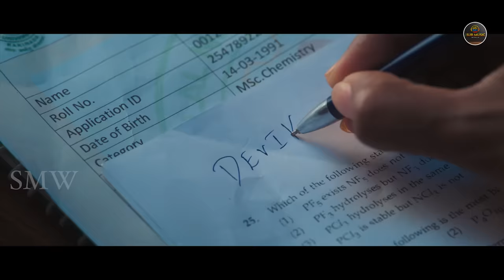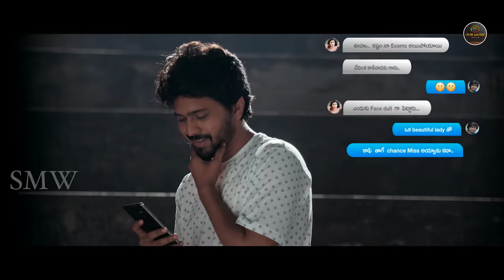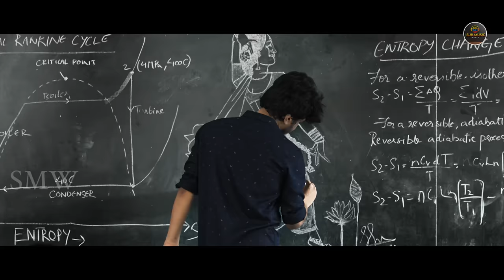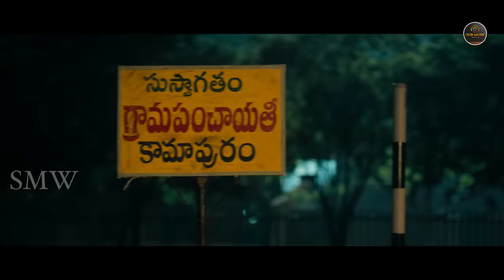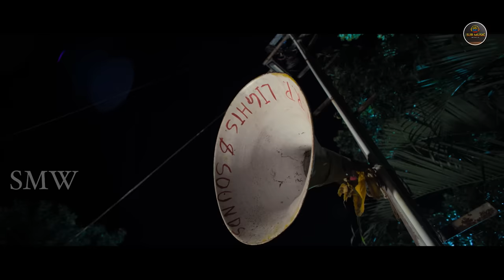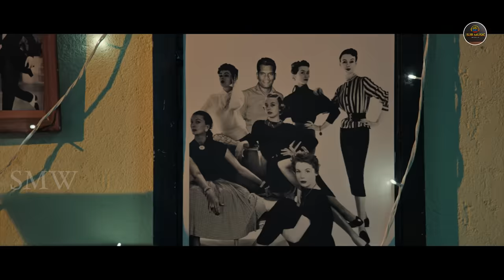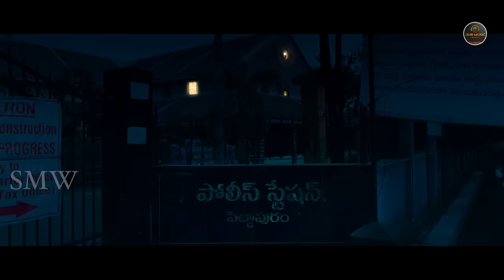"Shikaaru" Telugu Released Hindi Dubbed Movie | Sai Dhansika, Abhinav Medisetty | South Movie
Movie Name: Shikaaru
Actors: Sai Dhansika, Abhinav Medisetty, Tej kurapati, Dheeraj Aathreya, Navakanth
Banner: Sri Sailakshmi Creations
Director: Hari Kolagani
Producer: Psr Kumar (Babji)
Co-producer : Sai Pavan Kumar
Dop: Vasili shyam prasad
Editor: Venkateswara Rao srungavarapu
Music Director: Shekar Chandra